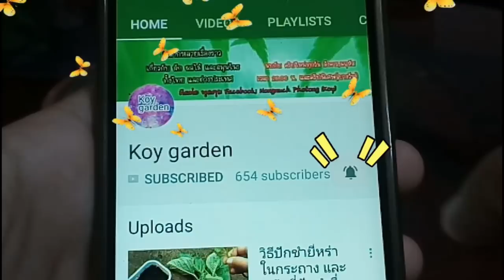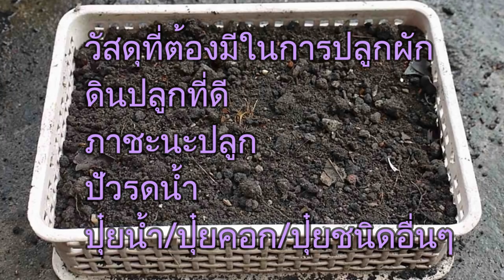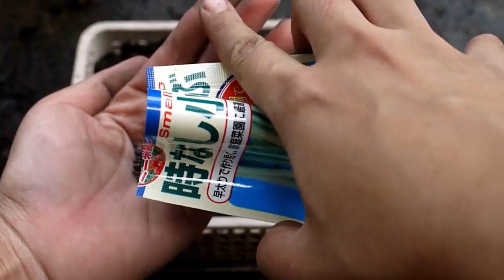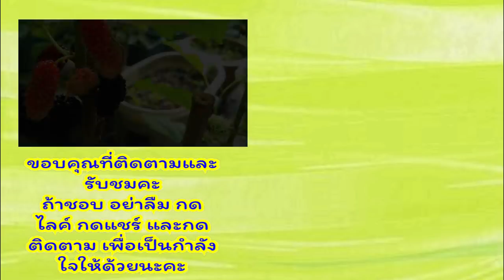ปลูกแรดิชสีขาวในกระถาง7 อาทิตย์ได้กินหัว ที่ไทย เทคนิคการปลูกแบบไม่กั๋ก มือใหม่ก็ปลูกได้